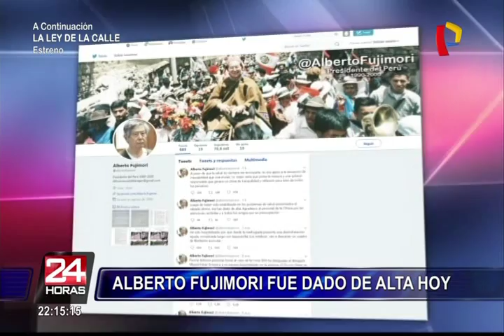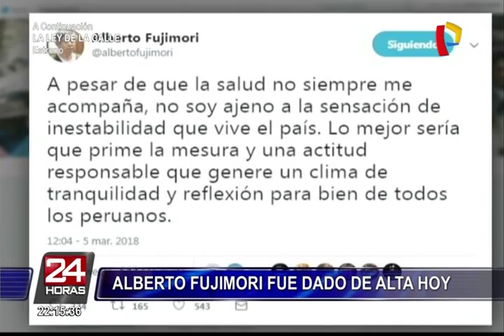Alberto Fujimori fue dado de alta y dejó la clínica Centenario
Tras ser dado de alta esta mañana, Alberto Fujimori abandonó la clínica Centenario, en Pueblo Libre. Y es que una deshidratación severa fue la causa por la que el expresidente tuvo que ser internado de emergencia el pasado 3 de marzo.

Cabe señalar que Fujimori Fujimori se retiró de la clínica por sus propios medios, mientras saludaba a los periodistas que se encontraban en el lugar. Luego, subió a una camioneta negra polarizada y se marchó sin dar declaración alguna.

Minutos antes de su salida, el exmandatario hizo una publicación vía Twitter, dejando en claro que no es ajeno a la sensación de inestabilidad que vive el país en alusión a lo revelado por Jorge Barata sobre los supuestos aportes de campaña a seis candidatos presidenciales.

"A pesar de que la salud no siempre me acompaña, no soy ajeno a la sensación de inestabilidad que vive el país. Lo mejor sería que prime la mesura y una actitud responsable que genere un clima de tranquilidad y reflexión para bien de todos los peruanos", escribió.